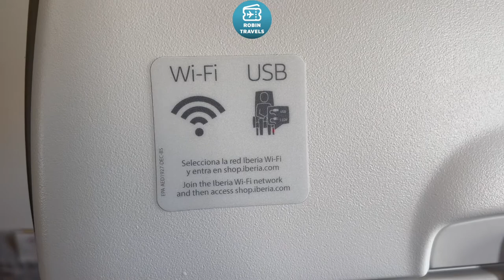DESAYUNANDO RUMBO ATENAS | TRIP REPORT A321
Airbus A321 EC-IGK
Business Class Madrid-Athens
IB3150
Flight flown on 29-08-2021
Seat 2F